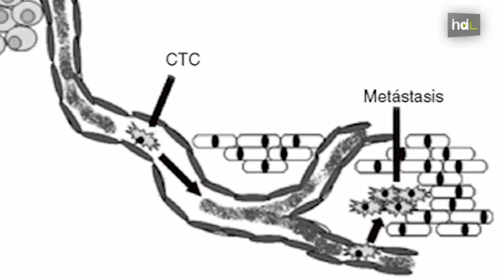HDL Científicos andaluces logran predecir efectividad de quimioterapia con un análisis de sangre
Científicos granadinos han demostrado por primera vez que con un análisis de sangre se puede predecir con notable precisión la respuesta que los pacientes con un cáncer avanzado tendrán a la quimioterapia, e incluso los efectos secundarios asociados que padecerán. Es a través de la detección de células tumorales circulantes en sangre, que permiten conocer estos datos.